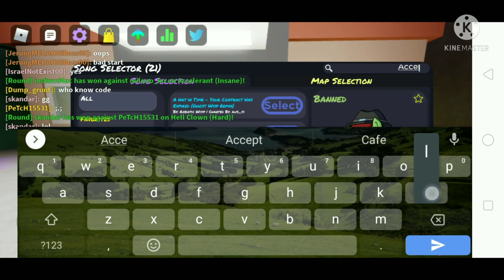i'm bored so little edit (roblox)